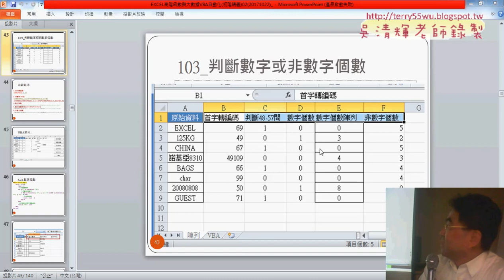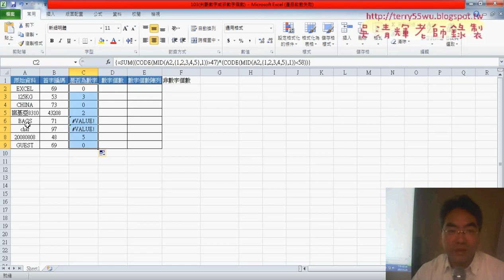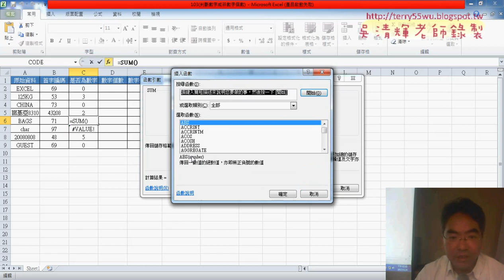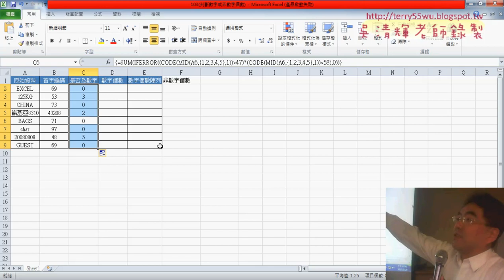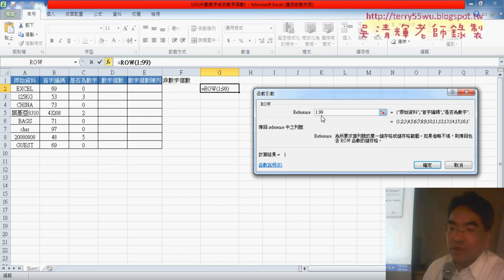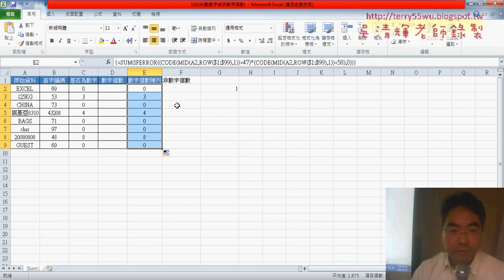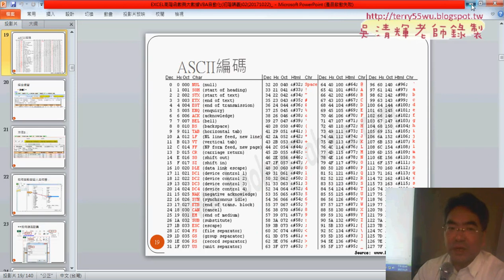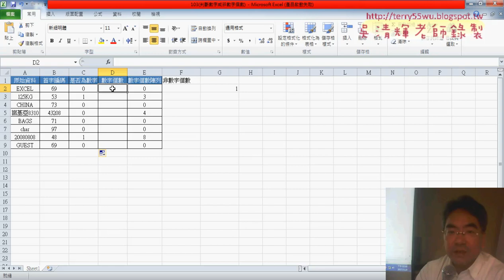02 分成四個步驟判斷數字個數